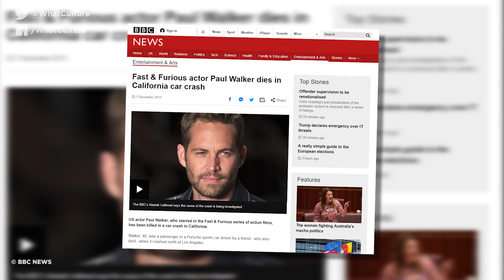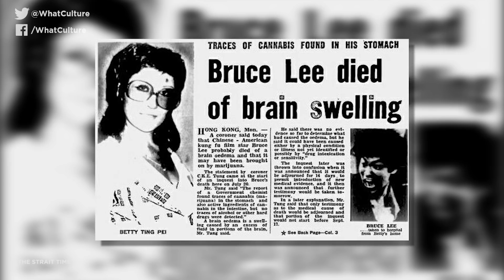10 Actors Who Appeared In Movies By Trickery